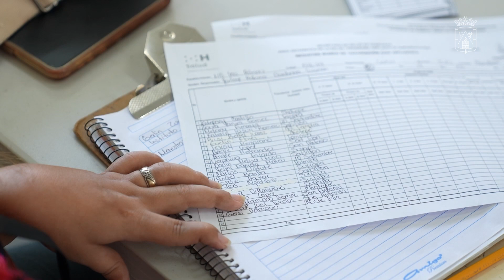Jornada de vacunación en el Centro de Capacitación Técnico Chamelecón